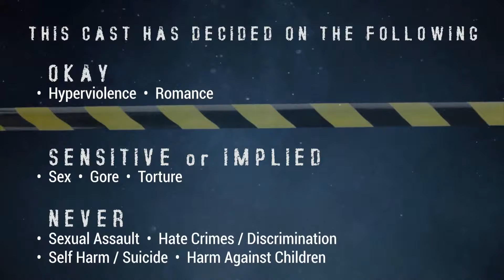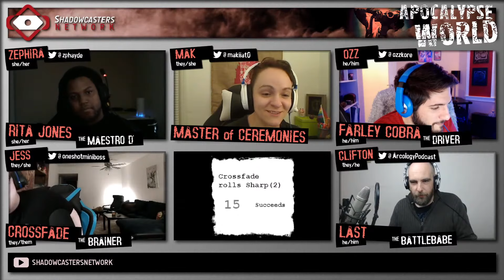APOCALYPSE WORLD Ep. 4 | TTRPG Actual Play | Wake Up and Steal the Coffee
We're playing Apocalypse World... on Mars! Join us LIVE Tuesdays @ 8pm EDT, as we roam in our battle-rigged food truck searching for ingredients and bounties.

The Carnival cooks up some trouble on the rich cruster city of Reagan's Hope in order to get their hands on real coffee while a mysterious masked figure haunts Farley, looming ever closer...

Apocalypse World is the tabletop roleplaying game that introduced the popular PbtA mechanics.